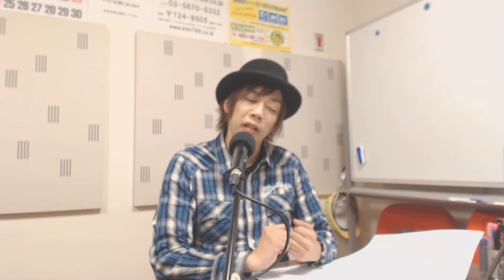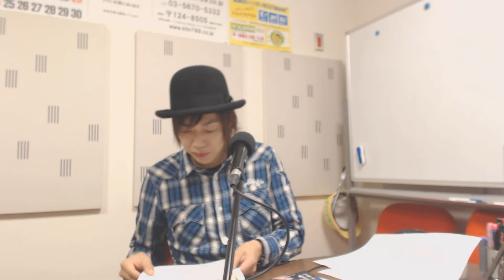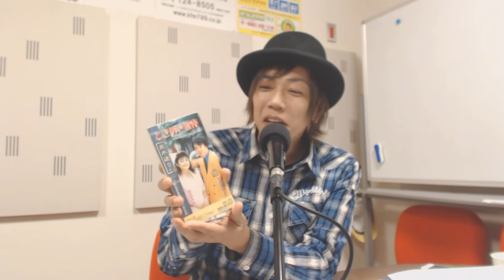【かつしかFM】沢田正人のストロベリーアワー ゲスト：松田おさむ 電話ゲスト：池まさし 2019/11/21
毎月第3木曜21:00～22:00放送中
今回はスタジオゲストに松田おさむさん、電話ゲストに池まさしさんをお迎えしてお送りしました！